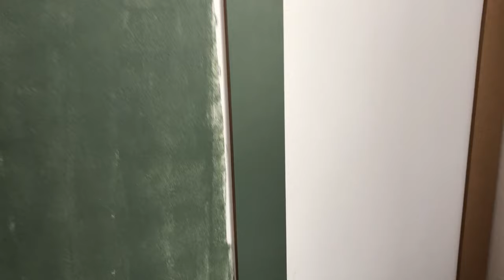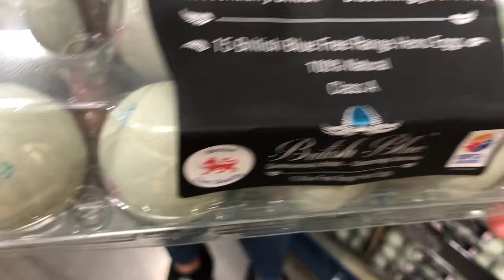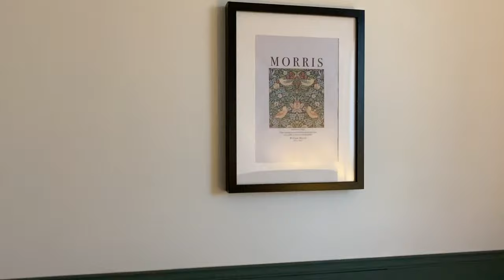House Update - Panelling, Flooring & Shopping | Mr & Mr Lane